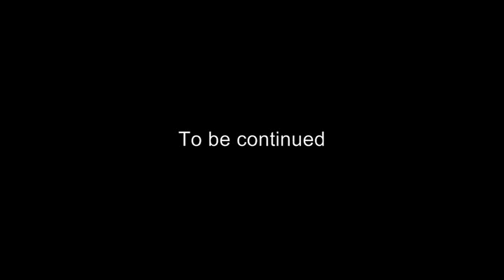To Mauritius with Bogema Travel (Armenia)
Bogema Land travel agency in Armenia focuses on Mauritius. Travel to Mauritius with Bogema Travel.